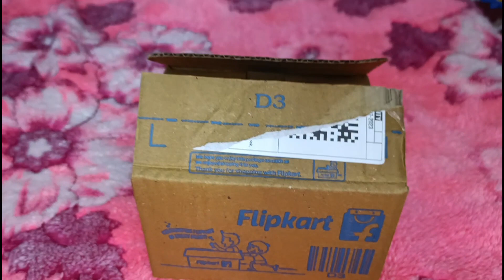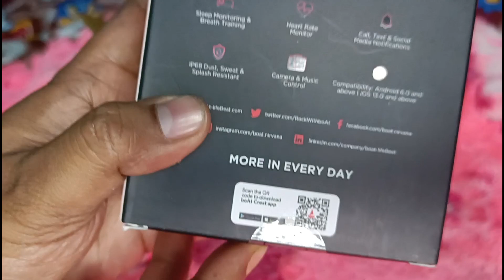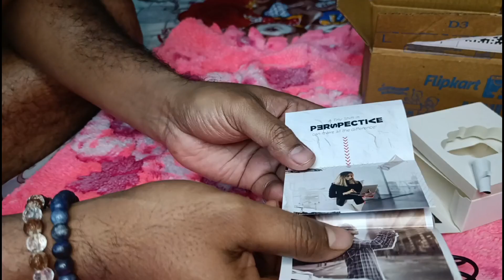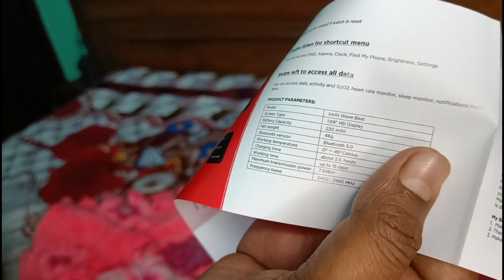Big surprise gift for me 2023//Boat wave beat smartwatch//so happy 😁 @ginimumma6291